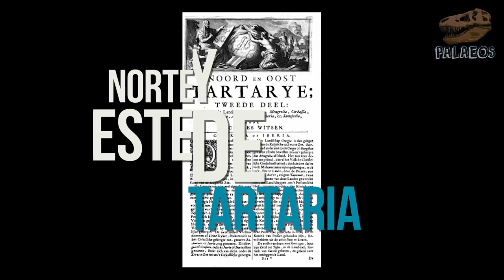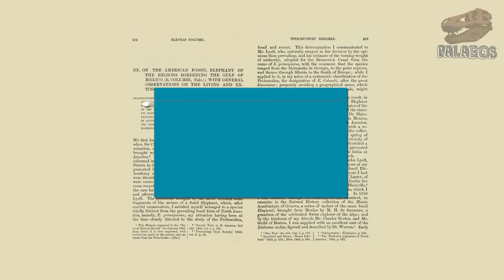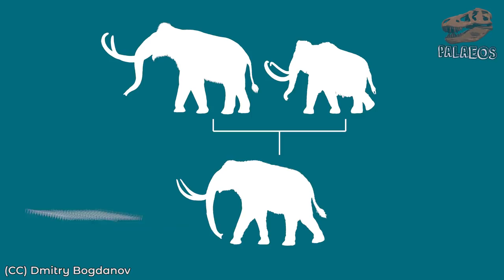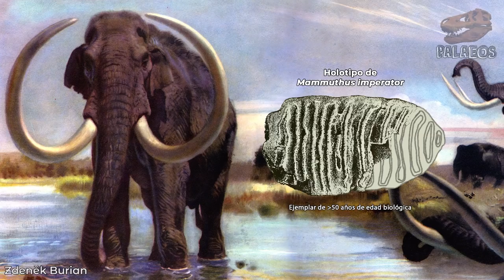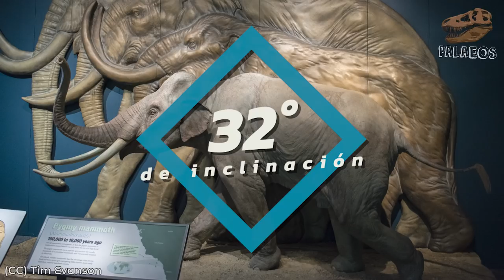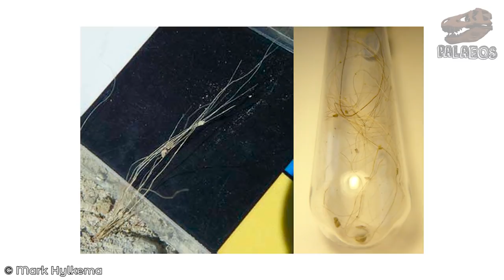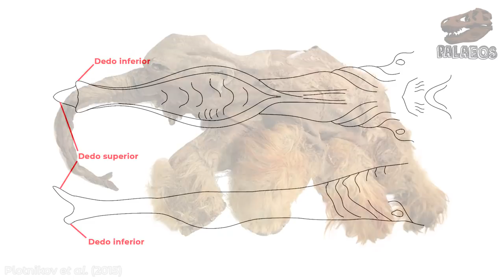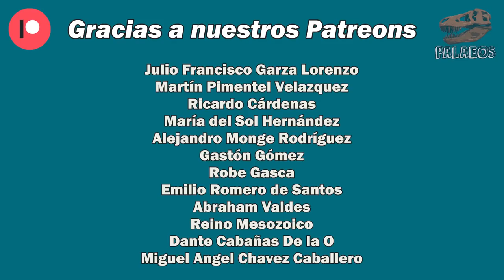Paleofichas: Mammuthus columbi - el mamífero más grande de América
Hoy les traemos un nuevo video de la sección "Paleofichas", donde diseccionamos los aspectos más fundamentales e interesantes de algunas especies o conjuntos de especies. Y en este video, toca hablar del mamífero terrestre más grande de América, el imponente mamut columbino. Descubre su origen, forma de vida y hasta detalles que normalmente no se cuentan de este coloso.

Fuentes:
Agenbroad, L. D. 2003. New Absolute Dates and Comparisons for California’s Mammuthus exilis. Denisea, 9(1), 1–16.
Agenbroad, L. D. 2005. North American proboscideans: Mammoths: The state of knowledge, 2003. Quaternary International, 126, 73-92.
Agenbroad, L. D. 2010. Mammuthus exilis from the California Channel Islands: height, mass, and geologic age. CIT, 173(530), 536.
Agenbroad, L. D. et al. 2007. Mammoths and Humans as Late Pleistocene Contemporaries on Santa Rosa Island, Channel Islands National Park, California. In AGU Spring Meeting Abstracts (Vol. 2007, pp. PP43A-09).
Arroyo-Cabrales, J. et al. 2003. The distribution of the genus Mammuthus in Mexico. Deinsea, 9(1), 27-40.
Arroyo-Cabrales, J. et al. 2007. The proboscideans (Mammalia) from Mesoamerica. Quaternary International, 169, 17-23.
Bell, C. J. et al. 2004. Chapter 7: The Blancan, Irvingtonian and Rancholabrean Mammal Ages. En M. O. Woodburne (ed.), Late Cretaceous and Cenozoic mammals of North America: Biostratigraphy and Geocronology. Columbia University Press. New York, U.S.A. 319pp.
Braje, T. J. et al. 2019. Working from the known to the unknown: Linking the subaerial archaeology and the submerged landscapes of Santarosae Island, Alta California, USA. Open Quaternary, 5(1).
Díaz-Sibaja, R., Jiménez-Hidalgo, E., & García-Zepeda, M. (2018). Una nueva localidad fosilífera en Oaxaca (México) y el registro más austral de Bison latifrons. Implicaciones paleobiogeográficas, paleoecológicas y paleoambientales. Boletín de la Sociedad Geológica Mexicana, 70(1), 201-222.
Enk, J. et al. 2011. Complete Columbian mammoth mitogenome suggests interbreeding with woolly mammoths. Genome biology, 12(5), 1-8.
Falconer, H. 1858. On the species of Mastodon and Elephant occurring in the fossil state in England.—Part II. Elephas: Quarterly
Falconer, H. 1863. On the American Fossil Elephant of the Regions Bordering the Gulf of Mexico,(E. Columbi, Falc.): With General Observations on the Living and Extinct Species.
Journal of the Geological Society, 14, 81–84.
Leidy, J. 1858. «Notices of remains of extinct vertebrata, from the Valley of the Niobrara River, collected during the Exploring Expedition of 1857, in Nebraska under the command of Lieut. G.K. Warren, U.S. Top. Eng. By F.V. Hayden, Geologist to the Expedition.». Proceedings of the Academy of Natural Sciences,Philadelphia 10: pp. 20–29.
Leidy, J. 1858. Notice of remains of extinct vertebrata, from the Valley of the Niobrara river. Merrihew & Thompson.
Lister, A. y Bahn, P. 2007. Mammoths: Giants of the Ice Age (revised edition). California University Press. Berkeley, Los Angeles. 192p.
Malotki, E. 2012. Early rock art at the Upper Sand Island site near Bluff, Utah, United States: addenda et corrigenda. Rock Art Research: The Journal of the Australian Rock Art Research Association (AURA), 29(2), 234-238.
Malotki, E. y Wallace, H. D. 2011. Columbian mammoth petroglyphs from the San Juan River near Bluff, Utah, United States. Rock Art Research: The Journal of the Australian Rock Art Research Association (AURA), 28(2), 143-152.
Osborn, H. F. 1942. Proboscidea. A monograph of the discovery, evolution, migration and extinction of the mastodons and elephants of the World. Volume II. Stegodontoidea, Elephantoidea. AMNH, NY. 1675p.
Plotnikov, V. V. et al. 2015. New data on trunk morphology in the woolly mammoth, Mammuthus primigenius (Blumenbach). Paleontological Journal, 49(2), 200-210.
Rodríguez, Z. L., Chanona, G. C., & Moreno, F. J. J. 2019. Distribución de Mammuthus columbi (Mammalia, Proboscidea) en el Pleistoceno tardío de Puebla, México. CIENCIA ergo-sum, 26(2), 7.
Staedtler, M. C. 1997. A propósito del Cuaternario: homenaje al profesor Francisco González Rul. Dirección de Salvamento Arqueológico, Instituto Nacional de Antropología e Historia. 184pp.
van der Valk, T. et al. 2021. Million-year-old DNA sheds light on the genomic history of mammoths. Nature, 591(7849), 265-269.